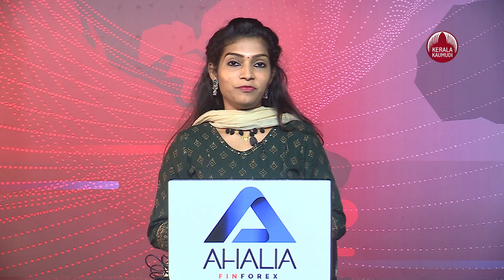People die while searching for gold in ‘this paradise of demons’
കേരളം ദൈവത്തിന്റെ സ്വന്തം നാടാണെങ്കില്‍ ഡെവിള്‍ പാരഡൈസ് എന്നറിയപ്പെടുന്ന മറ്റൊരിടമുണ്ട് ഭൂമിയില്‍ . പെറുവിയന്‍ ആന്‍ഡീസിലെ ലാ റിങ്കോനാഡ. പര്‍വതത്തിന് 16,000 അടി ഉയരമുള്ള ഈ ഖനന സ്ഥലം ലോകത്തിലെ ഏറ്റവും വിദൂര നഗരമാണ്. 50,000 ആളുകളാണ് ഇവിടെ താമസിക്കുന്നത്.